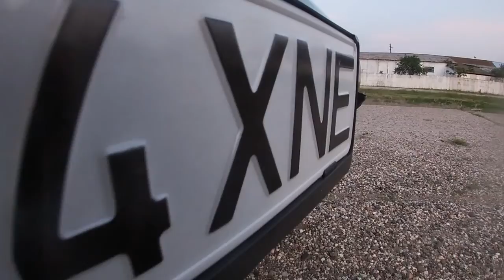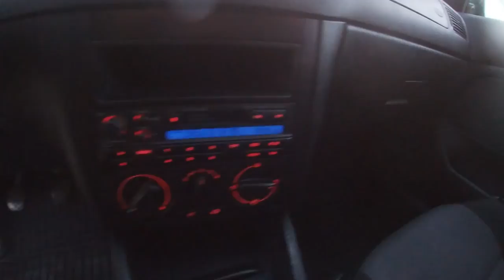Golf 4 XNE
My very first car edit
Raw footage from GoPro Hero 7 of my car

Location: Barlad- Romania